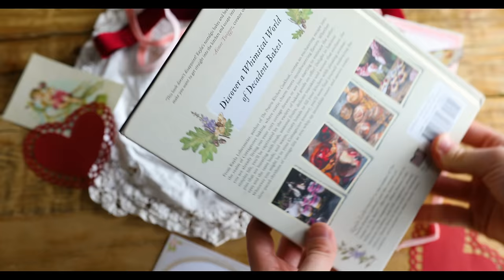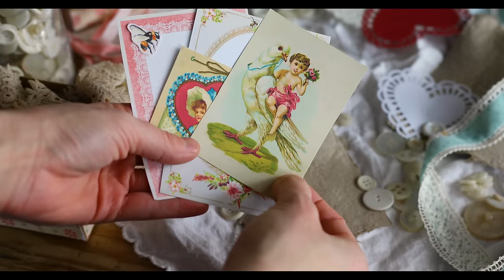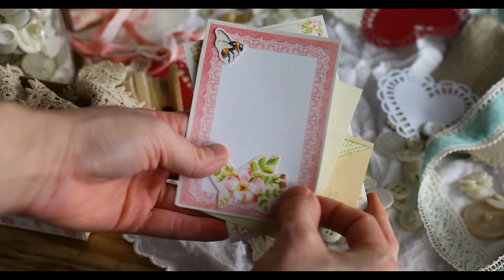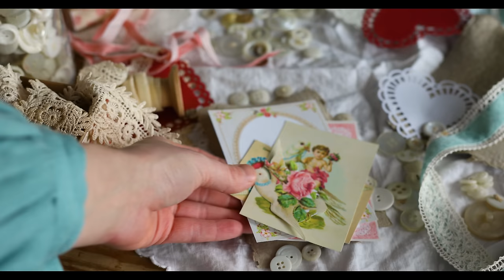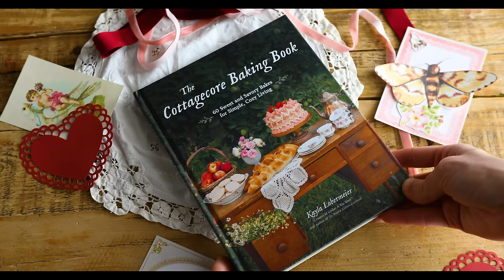Victorian Valentine's Day Desserts and Crafts | Cozy Cooking Vlog ASMR & Vintage Ambience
Hello, Dear Reader.

Tonight at sunset marks the ending of Imbolc, the halfway point between winter and spring. The snow has started to thaw on my little farm. In this episode, I am making a collection of vintage inspired Valentine's Day desserts and crafts. I'll share with you how to paint springerle cookies and how to decorate a vintage style cake. This red velvet cake with buttercream frosting is one of my favorite cakes I have ever developed!

Watch as I welcome you into a cozy fantasy world of cooking! These cozy, soothing sounds will transport you to my cottage kitchen on the Iowa prairie. This episode includes cozy sounds such as gentle rainfall, bird song, soft spoken voice, paper shuffling, fountain pen scratching, and painting.

🍅 The Prairie Kitchen Cookbook
🍰 The Cottagecore Baking Book (PRE-ORDER FEB 20)

IN THIS VIDEO:
Meg 23 Dress in Dusty Aqua by Little Women Atelier (kindly gifted)
Adelaide Corset in Sweet Blooms by Of Witches & Bards (kindly gifted)
Purple & Green Corset by Natalie Designs (kindly gifted)
Beth 23 Dress in Sea Pink (kindly gifted)

00:00 Cinematic Intro
00:15 The Letter
01:25 Rearranging the Kitchen
02:02 Pressing Cookie Molds
04:14 Mixing the Paints
05:05 Painting the Cookies
07:40 Revealing The Cookies
8:49 Making Victorian Valentines
12:05 Feeding the Birds
13:54 Arranging Flowers
15:01 Decorating the Cake
18:15 Serving the Cake
19:02 Outro